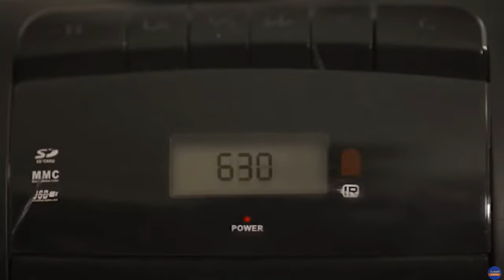Gising Pilipinas | Teleradyo Serbisyo (28 February 2024)